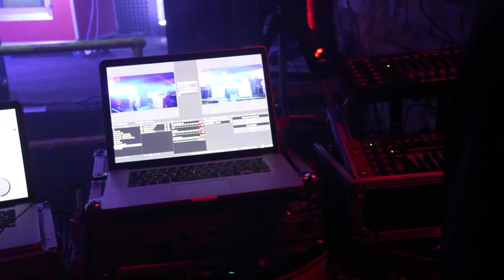New Version - To the Pieces (Online Live, 23.01.22, Sklad Club)